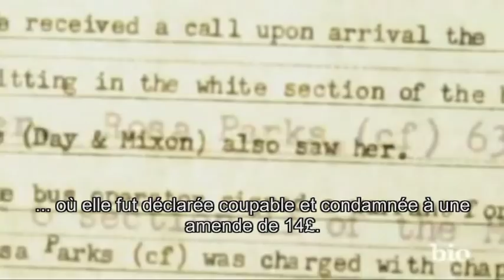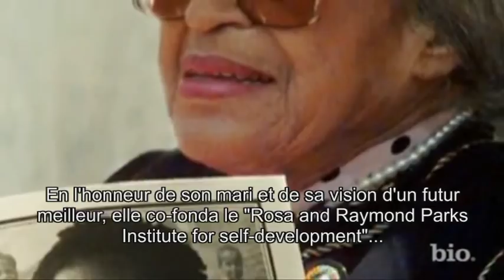Biographie de Rosa Parks sous-titrée en français.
Brève biographie de Rosa Parks, réalisée par Biography Channel, et sous-titrée en français.